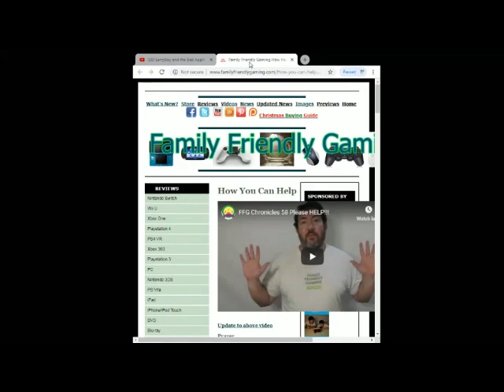Just Dance 2014 Feels So Right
Family Friendly Gaming is pleased to share this game play video for Just Dance 2014 Feels So Right.